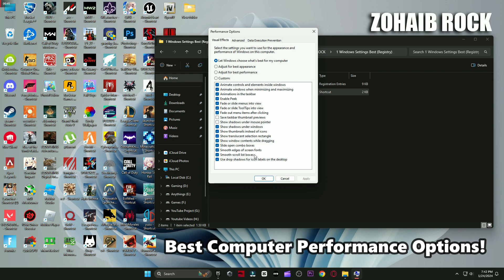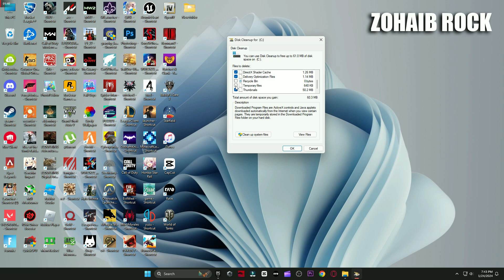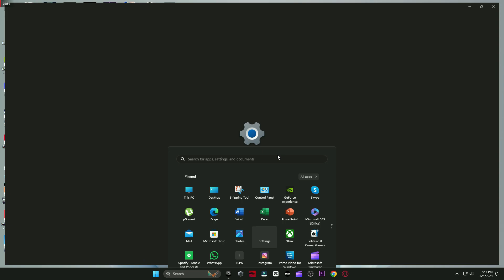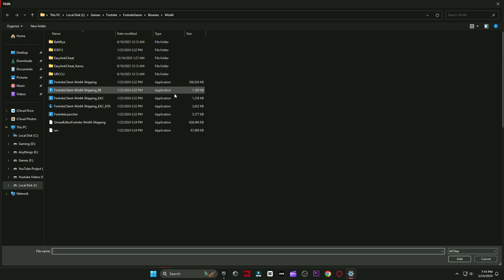BEST AMD Software Adrenalin Edition Settings For Fortnite Chapter 5! - (UPDATED 2024 FPS BOOST)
Here's BEST AMD Software Adrenalin Edition Settings for Fortnite Chapter 5 To Boost FPS, Maximize visibility & reduce input delay with updated guide
In this Video, shows you AMD Radeon Settings to Boost FPS, stop the FPS drops in AMD GPU's with ultimate settings gaining up to 80% FPS. This in-depth video guide will go AMD Software settings, lower input delay, windows settings🔧- offers boost FPS, fix shuttering, low performance, fps drops & fix fortnite performance. By the end of watching this video you should all know what settings to change to stop fortnite crash. Right now, There's no best AMD Fortnite Settings Guide to follow right now!

▬►𝐆𝐚𝐦𝐢𝐧𝐠 𝐏𝐂 𝐒𝐩𝐞𝐜𝐬:
CPU: Intel Core i9-10900k 3.70GHz
GPU: RTX 3070 8GB
RAM: 48 GB DDR4
Motherboard: ROC STRIX B460-F GAMING
Power Supply: GIGABYTE 80 Plus Gold 750W

▬►Secondary PC Specs:
CPU: Intel Core i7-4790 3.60GHz
GPU: AMD RX 570 4gb
RAM: 16 GB
Motherboard: ASROCK-Z87 PRO 3
Power Supply: EVGA 80 Plus Bronze 850W